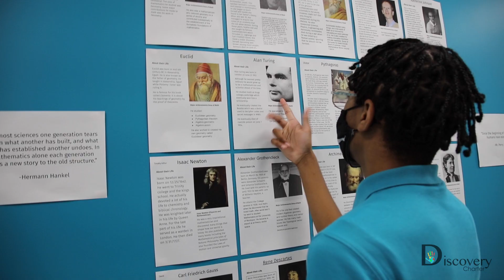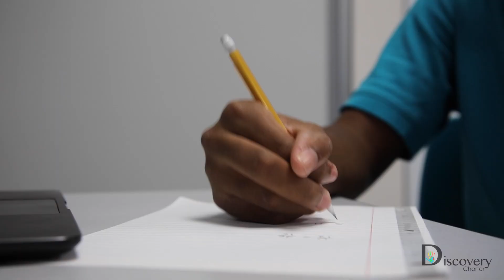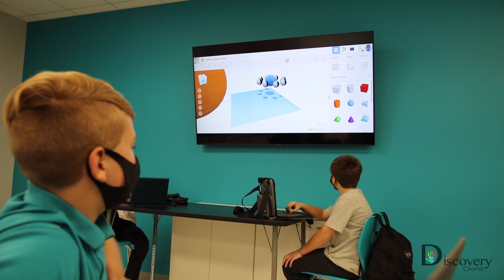DCS Program Video 2022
Learn more about the exciting STEAM program Discovery Charter School in Bahama, NC has to offer middle and high school students!